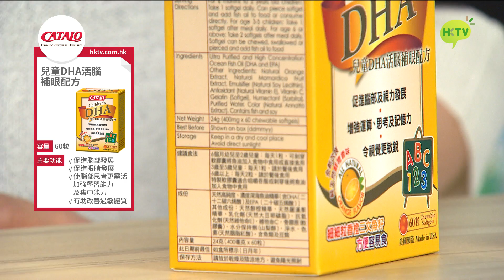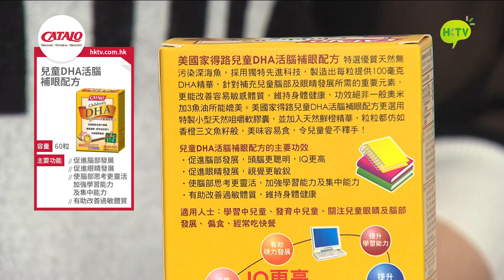Shopping Hero HotPicks - 美國家得路 CATALO 兒童DHA活腦補眼配方 60粒